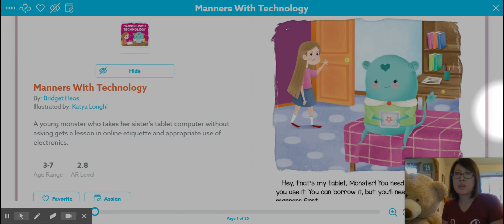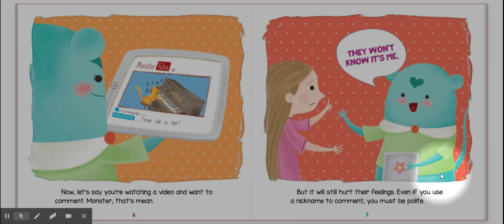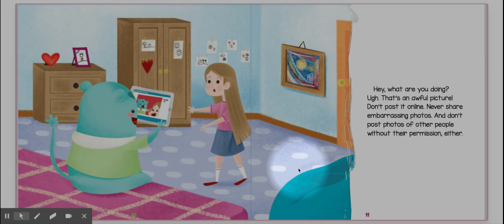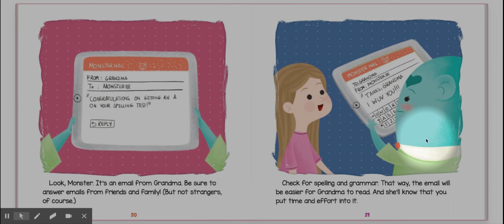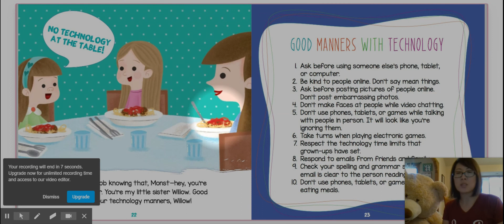Manners with Technology